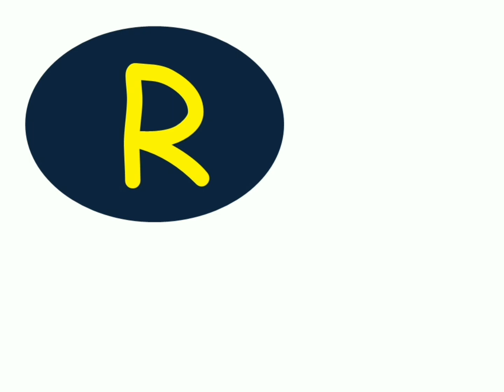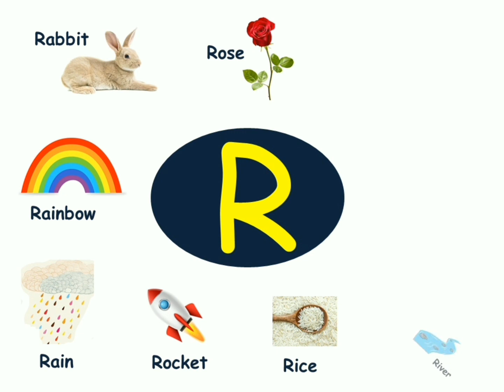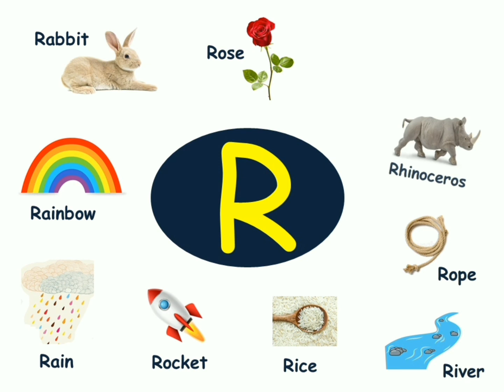Phonics Letter - R | Learn Alphabet Sound - Letter R | Rama Rani - Kids Educational Videos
This video is all about Phonic sound Letter R.